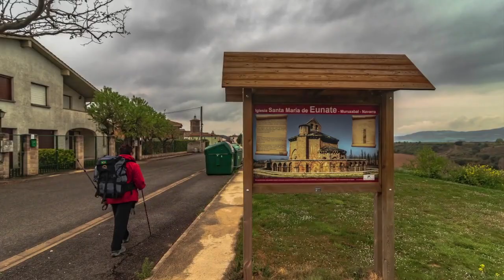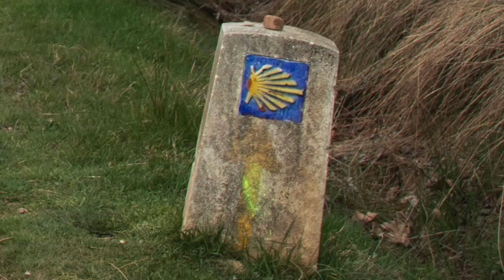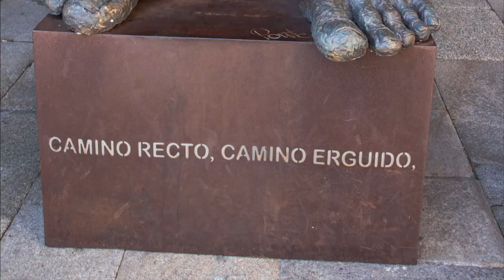MARLENE, minha Peregrina de Santiago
Luiz e Marlene
2019
Música neste vídeo
Saiba mais
Ouça músicas sem anúncios com o YouTube Premium
Música
Paz de Santiago (feat. Joao Afonso)
Artista
Luis Pastor
Álbum
Dúos
The Orchard Music (em nome de 52 Promociones Musicales); Warner Chappell, Muserk Rights Management e 1 associações de direitos musicais